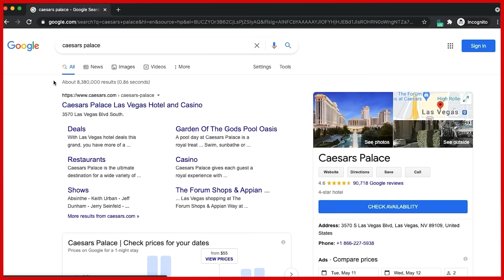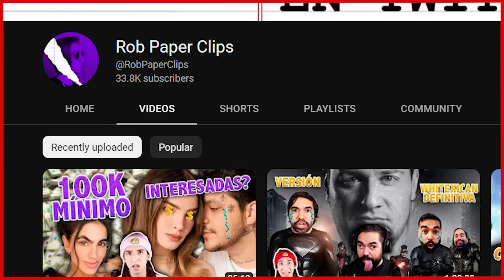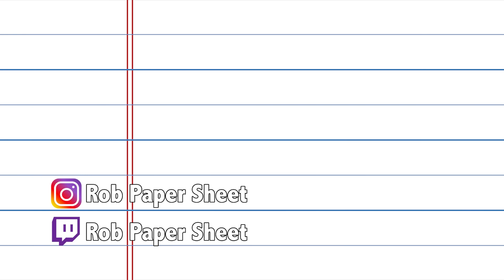El Macho EXPERTO en Mujeres | El Temach (Potente CRINGE)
El dios de las morras, el creador del modo guerra y la técnica de ligue jogabonito, junto a otras cosas inventadas para los hombres inseguros, el temach fue al podcast de gusgri para decirnos lo que quieren las mujeres.